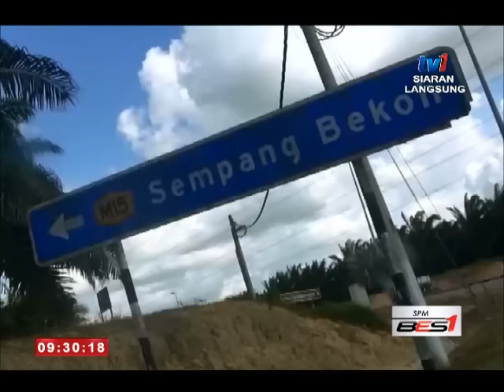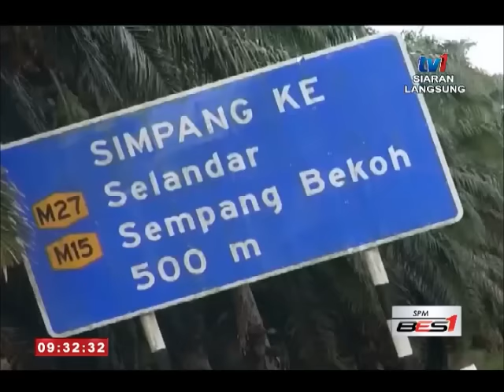SPM- BINGKISAN- KARI KAMBING Yusri Simpang Bekoh [13 MaAC 2016]